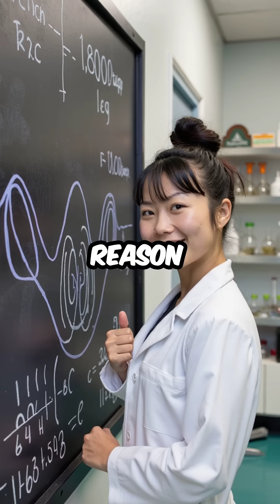Why Jackhammers Vibrate at 1800 BPM Will Blow Your Mind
jackhammer frequency = mind blown 🤯